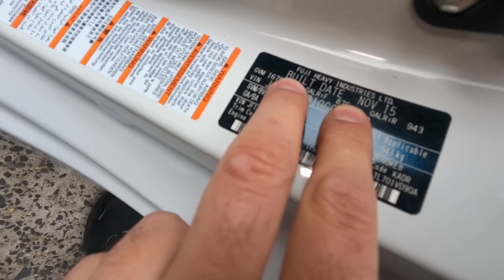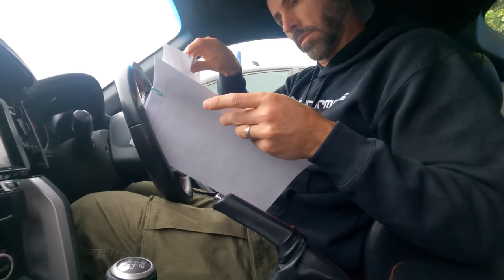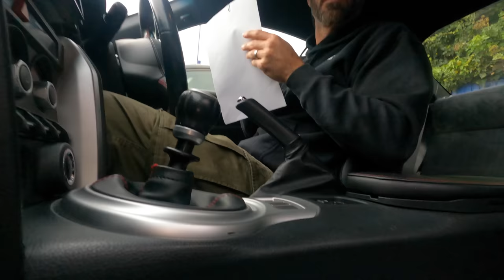Buying ANOTHER CAR off Facebook Marketplace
IF IT'S TOO GOOD TO BE TRUE... BUY IT! (or did we just get scammed?)

It's gotta be dodgy when it's this cheap right? We found this car for sale on Facebook Marketplace. The asking price is less than half any other comparable car. So of course we immediately went out to buy it. But, as the old saying goes: if it's too good to be true... BUY IT before someone else does!

Be sure to check out the MCM Facebook Page for regular Updates